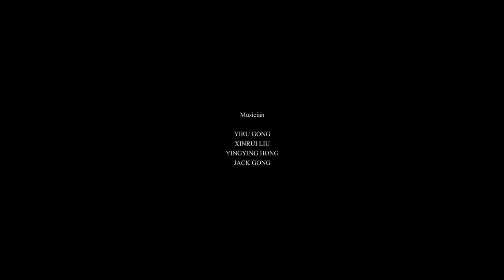Episode I: Music Of China~ Behind the Music Video Series~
A short behind the scenes video about the UCLA Chinese Music Ensemble showcasing "silk and bamboo" chamber music and solo music.
Live concert recording produced by Mindful Music at the UCLA Semel Institute Auditorium

Featuring:
Yiru Gong - Qin
Xinrui Liu - Qin
Yingying Hong - Zheng
Jack Gong - Zheng

 Qin (古琴）- an unbridged seven-stringed zither with over 3000 years of history. There are more than 3,600 known ancient Qin compositions collected in nearly 130 Qin manuscripts. Other than regular notes, it has 119 playable harmonics.
Zheng (古箏) - a long bridged zither with varying sizes and twenty-one strings plucked with real or synthetic nails.

Delivering music to nourish your mind & spirit since 2014.
Read our blog to learn more about this new release & more news

We are grateful to the Jane and Terry Semel Institute for Neuroscience and Human Behavior at UCLA for their generosity in supporting our mission.
Program:
1. Zheng Solo

2. Qin Unison

3. Zheng Solo